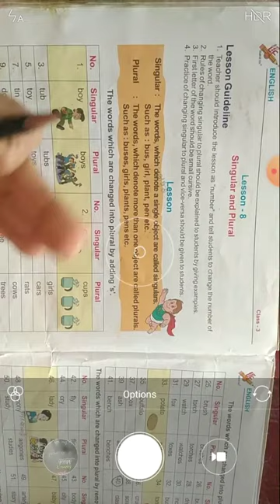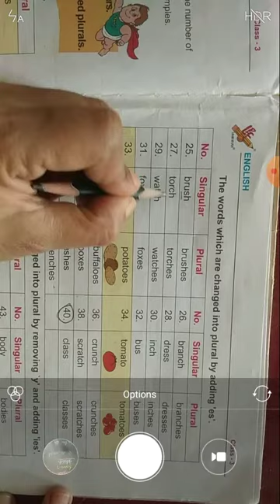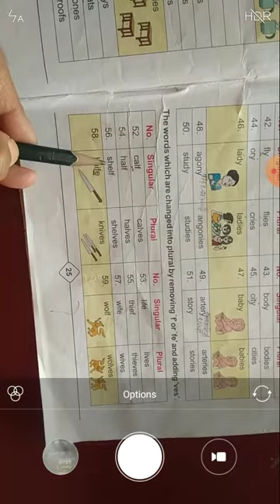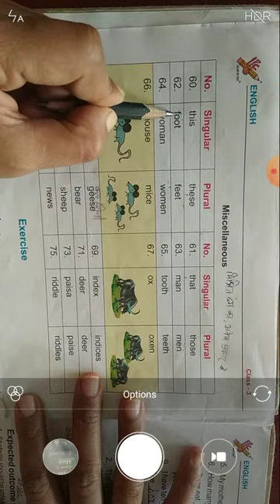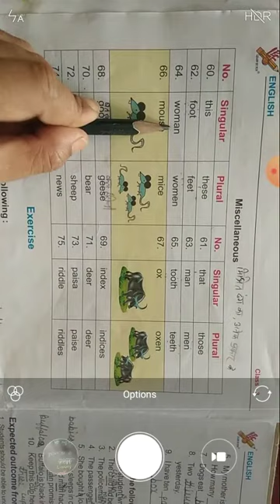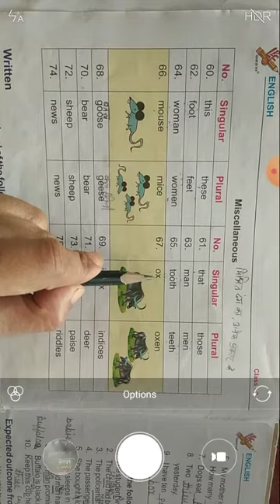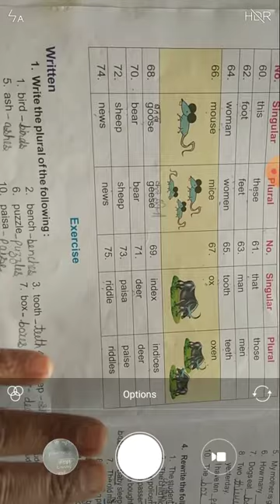Singular and Plural/class 3rd